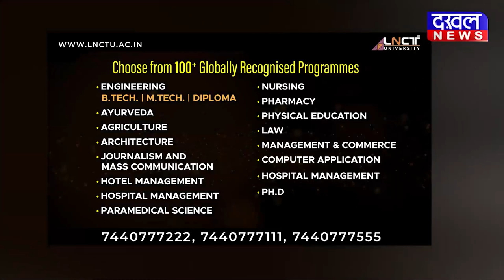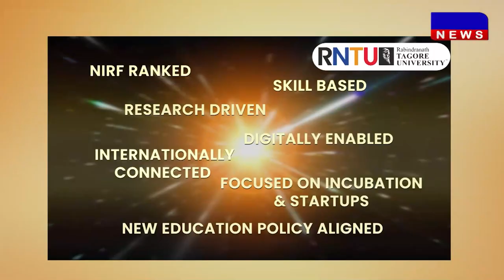DAKHAL NEWS MP में किसानों की हालत खराब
MP में किसानों की हालत खराब

50 पैसे प्रति किलो बिक रहा है लहसुन

मजबूर किसानों ने धार की नदी में फेंका लहसुन

सरकार किसानों का लहसुन खरीदो